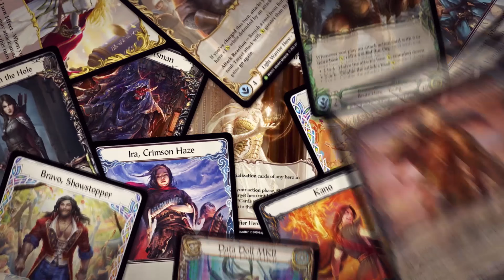Lenlock Hobbies Pro Quest: Dash I/O vs Boltyn - Round 1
We hope you enjoy seeing Josh Lau's journey playing Rayber Boltyn at this last week's Pro Quest!

Josh's Playmat holder!